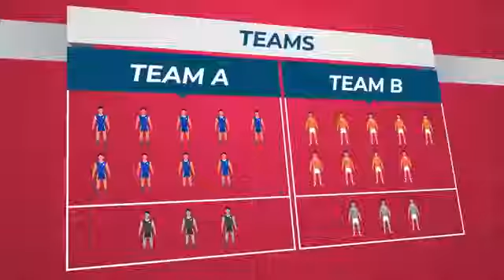Kho Kho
Khokho